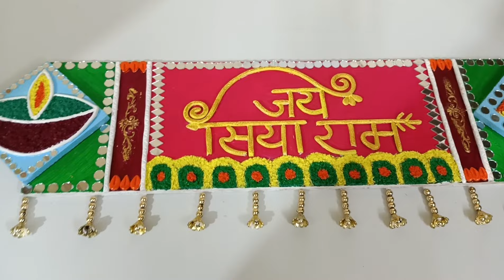श्री राम को समर्पित आज का ये बहुत ही सुन्दर craft Jai Shree Ram ।। Name Plate with Mouldit Clay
your Queries ...

1.Name plate with mouldit clay
2 . craft with mouldit clay
3.mouldit clay se lippan Art kaise krte h
4.lippan art
5.mirror work
6. Shre Ram nameplate

 Material required..

1.Rectangle MDF board
2. square MDF board
3.waste from wheat flour
4.Mouldit clay
5.Acrylic colour
6.Mirrors
7.latkan

1.DIY//Jharokha wall decor//Easy Jharokha from cardboard

2. ऐसे बनाएं wallhanging की सब देखते रह जाएं।।unique Lippan Art

3. Lippan Art को बनाए और भी आसान और सुंदर With simple tips and tricks

4. मिनटों में बनाए Lippan Art और वो भी cone से।। Lippan Art Tutorial